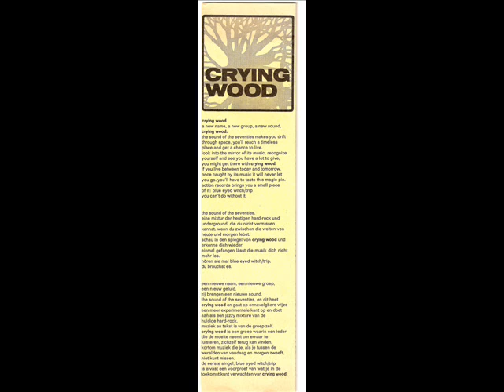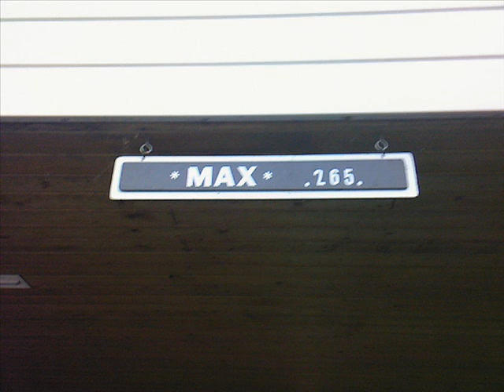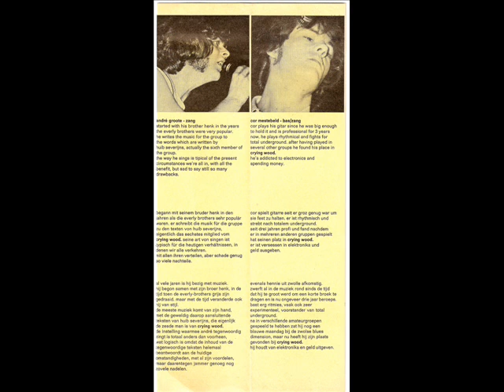Crying Wood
Van de lp Back to the mountains,ik heb helaas geen mastertape daarom zitten er wat wat fouten in helaas,toch wil ik het jullie niet onthouden.